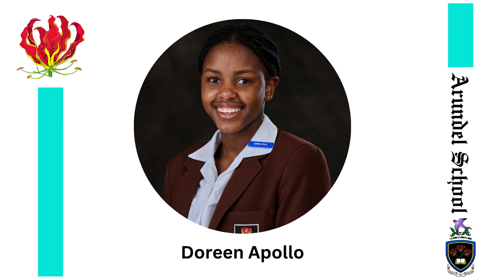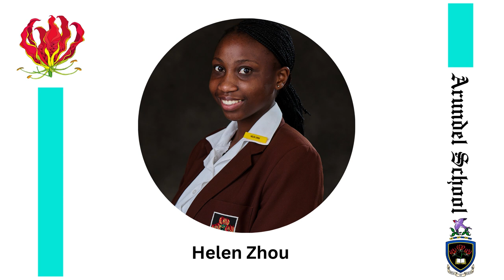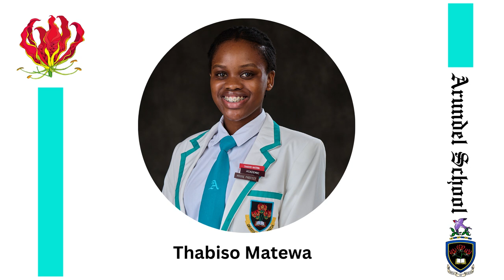2022 Cambridge AS and A Level Results